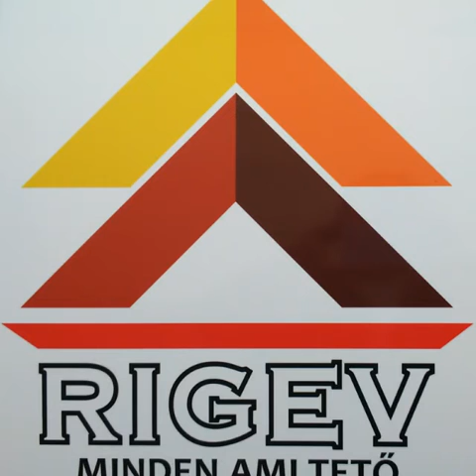Nádtető fedés, javítás.